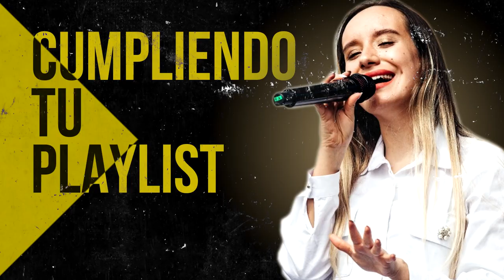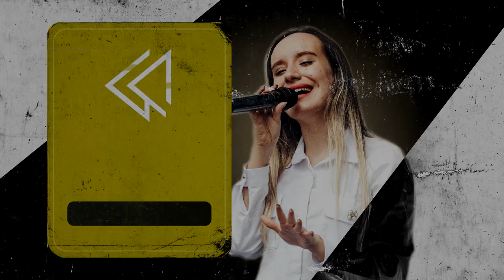Los Himnos Que Ya No Se Oye En Las Radio - Que Bonita Alabanzas Dan Paz A Nuestro Corazón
00:00 Intro

00:41 Juan Carlos Alvarado - El Borde De Su Manto

07:42 Juan Carlos Alvarado - Hoy Mas Que Ayer

13:42 Generacion 12 feat. Marcela Gandara - Dios Incomparable

24:27 Ericson Alexander Molano - Dios Manda Lluvia

31:50 Ericson Alexander Molano - Una Vez Mas

40:16 Miel San Marcos - Increíble (Ft. Evan Craft)

44:21 Miel San Marcos - Llego El Tiempo

47:14 Ericson Alexander Molano  - Creo En Tí

54:20 Miel San Marcos - Los Muros Caeran

58:50 Ericson Alexander Molano - Maestro Tocame

01:04:34 Ericson Alexander Molano - Derrama Tu Espiritu